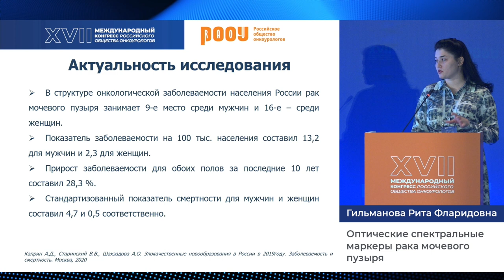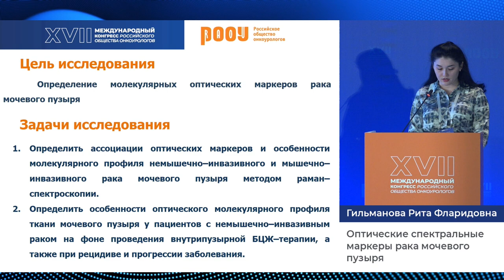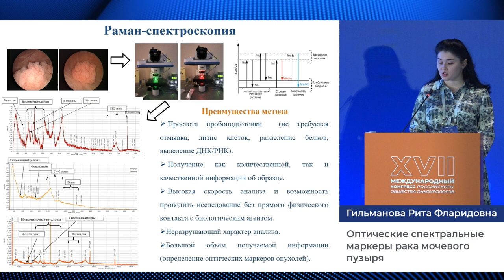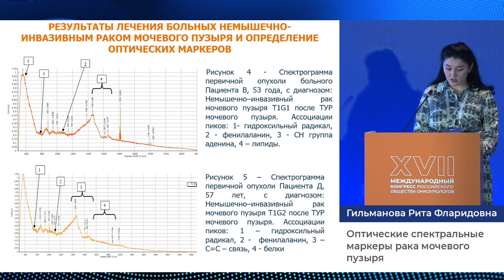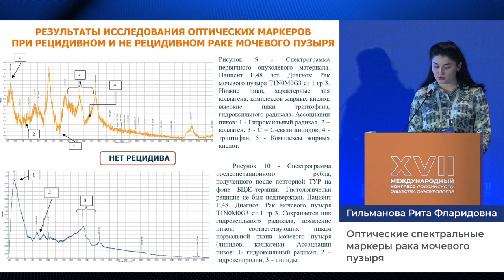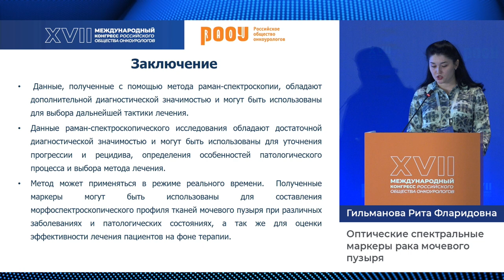Оптические спектральные маркеры рака мочевого пузыря. Гильманова Р. Ф.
30 сентября в рамках XVII Международного Конгресса РООУ Секционное заседание "РМП", Гильманова Р. Ф. представила доклад на тему: "Оптические спектральные маркеры рака мочевого пузыря".

✅ Эксперт:

👨‍⚕️ Гильманова Рита Фларидовна, к.м.н., врач-онколог, заведующая операционным блоком, ФГБОУ ВО "Башкирский государственный медицинский университет" Минздрава России, г. Уфа